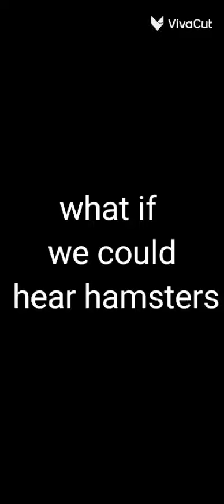what if we could hear hamsters🐹Spikey